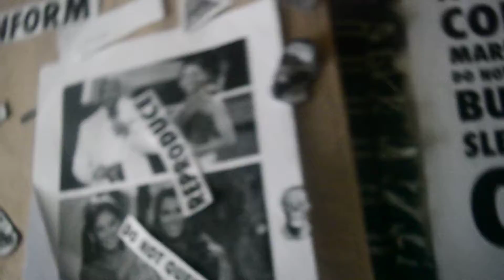Evil Illuminati's Evil Sexy Miss Philippines, Evil Sexy Miss France, and Evil Steve Harvey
Into Bullshit.

There are evil subliminal messages in Ms. Universe like consume and sleep

Steve Harvey the Ghoul, Ms Philippines is Ms Philippine Ghoul, Ms France is Ms French Ghoul

I don't support U.S. military bases in the Philippines, Mrs. Philippines/Former Miss Universe. I support peace, not war. Humans should be a peaceful species like bonobos. Steve Harvey thinks military bases are a good idea but he is wrong. Also, he met his doppelganger, and met a guy with a goat. Goats are fine animals but goat symbols being connected with Baphoment is evil. Miss Universe is just a distraction from the world's problems. Humans are too evil to travel the Universe.

Steve Harvey-Doppleganger-Goats-Baphomet-Illuminati & PPP ...@

▶ 17:16@

Chris Hedges: Colonized by Corporations - Chris Hedges - Truthdig@

1.Cached@
2.Similar@
May 14, 2012 - We have been, like nations on the periphery of empire, colonized. ... often do not, the lies disseminated on behalf of corporations by the public ...

"There ain't no countries anymore
No more good guys
They're runnin' the whole show
They own everything, the whole goddamned planet, they can do whatever they want!"
-The Sellout

Also, the name of the Philippines should be changed to Maharlika.

Magellan named the country and its people after Felipe II of Spain to signify subjugation, ownership and domination. The Spanish Conquistadors implemented such through torture, slavery, murder, exploitation and suppression of basic human rights. For 300 plus years, the Spaniards ruled the country with iron hand, stole the country's riches, denied the people academic, moral and cultural advancement, instituted corruption in governance, killed the brightest among the citizenry and stunted growth and enlightenment. *More was written

WE ARE MAHARLIKA!!!

Additionally, Ms. France is Illuminati as well. I read a book about secret societies and the French revolution. It's called 'Secret Societies: Illuminati. Secret Societies. Illuminati, Freemasons and the French Revolution.'

They Live/Film synopsis

A homeless drifter discovers a reason for the ever-widening gap between the rich and the poor: a conspiracy by non-human aliens who have infiltrated American society in the guise of wealthy yuppies. With the help of special sunglasses that reveal the aliens' true faces and their subliminal messages ("marry and reproduce," "submit to authority"), our hero tries to stop the invasion. This satire of Reaganomics and the "greed is good" era also has one of the funniest (and longest) fight scenes in American cinema.

Chris Hedges should have won the Emmy for best talk show host instead of stinky Freemason Steve Harvey.